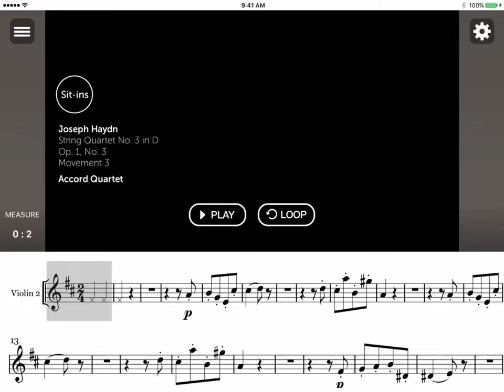Sit ins iPad instrument mute and playback speed